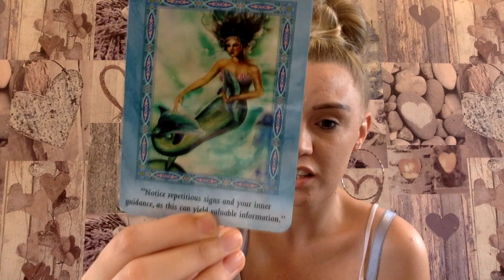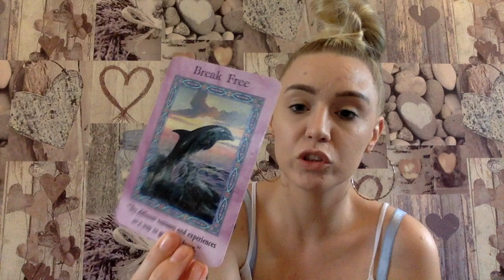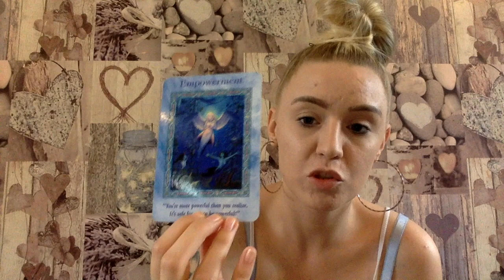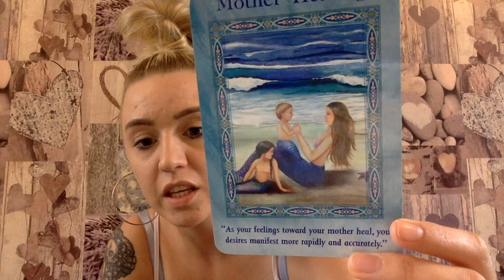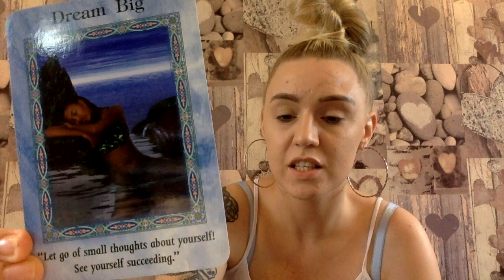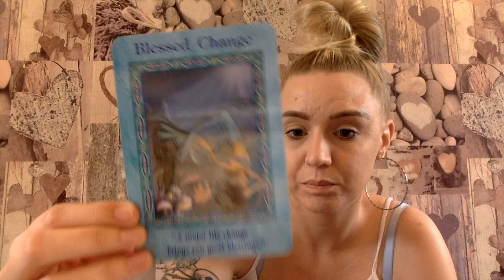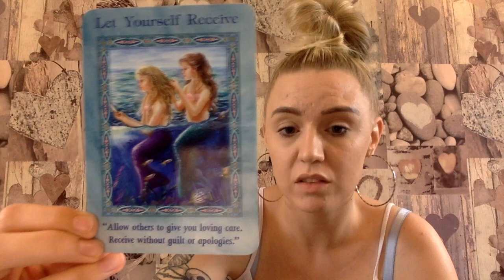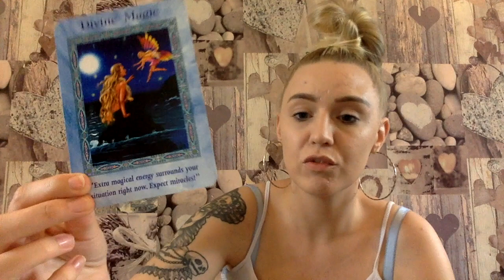meanings behind mermaids and dolphin oracle cards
This video is about meanings behind mermaids and dolphin oracle cards